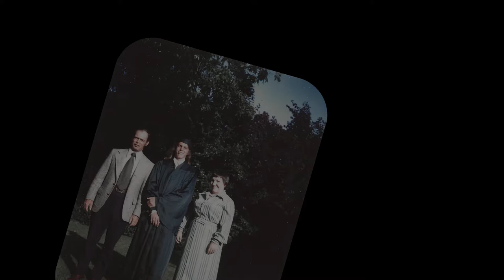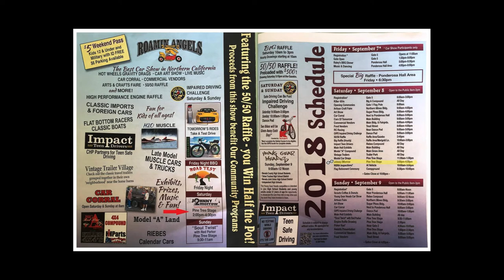John Morrow - Celebration of Life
The legend, Johnny2Morrow, passed away on Dec 19, 2021, leaving behind so many loved ones, friends, and musicians who thought the world of him.  This video, which is accompanied by tracks from his original album Fathers and Sons is a compilation of memories of a life well lived.

Johnny rarely let anything get to him and rather than stress over something, he just said "Hey, it's only Rock-n-roll!" and made the best of it. Let's all be like John. the nicest guy in the world.

We are deeply missing you John

John Morrow
August 01, 1955 - December 19, 2021